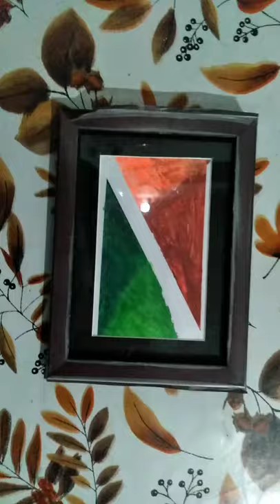Art by Muhammad Izaan